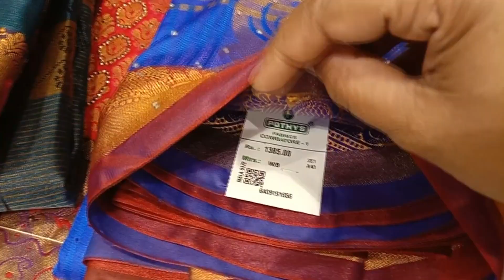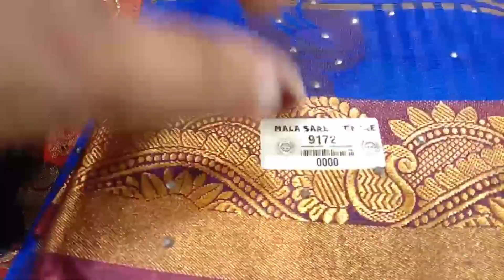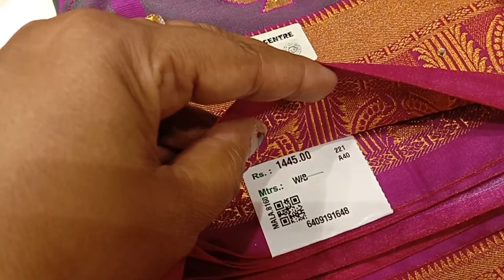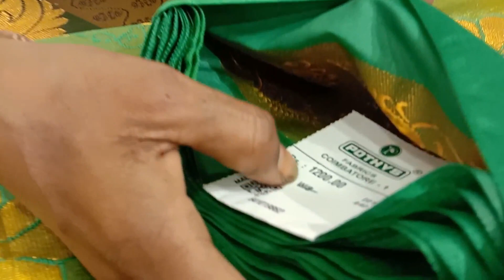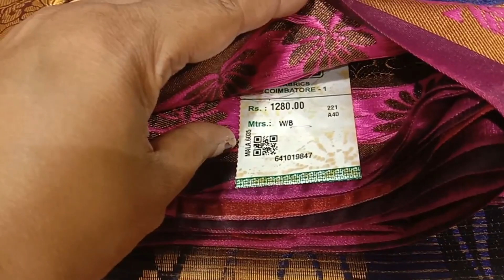Pothys New Arrival Pattu Saree/750 Rs to 1500 Rs Art Silk Saree/Emboss Soft Silk Saree/New Year 2020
Vanakkam,
Hi everyone,

In Today's Video I am going to share, Pothys New Arrival Pattu Saree Collection,
Pattu sarees 750 Rs to 1500 Rs Collection. Art Silk sarees, Emboss Soft Silk Sarees.
New Year New Collection.

Addres:
POTHYS
1008, Cross Cut Road,
Gandhipuram,
Coimbatore.641012